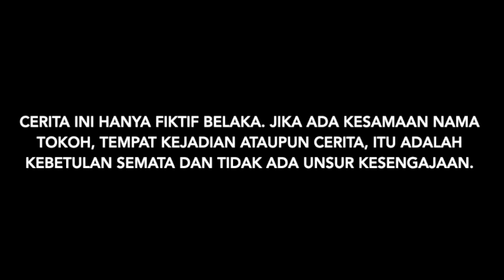Sapata ni anak ta - full movie - film batak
Sapata ni anak ta - full movie